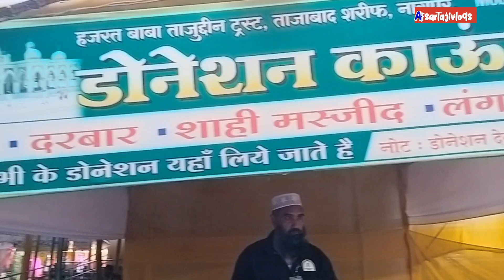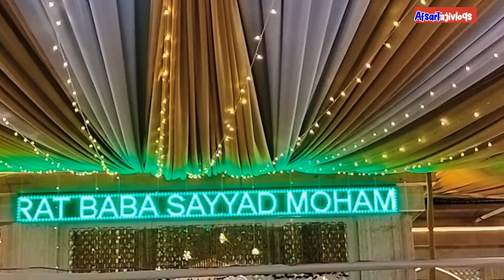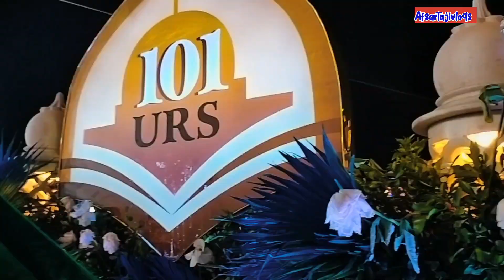जन्नती दरवाजा बाबा ताजोद्दिन औलिया का जो साल में एक बार ही खुलता है.जियारत कीजिए.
चलो नागपुर बाबा ताजोद्दी औलिया नागपुर शहर के उर्स में..